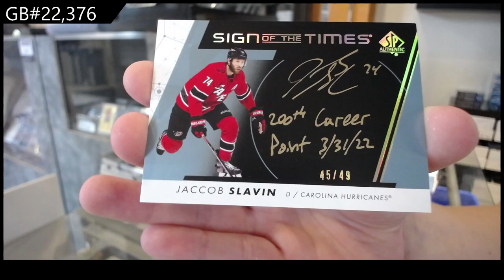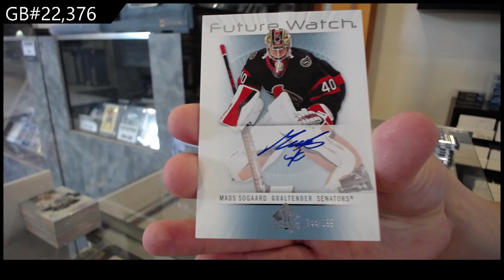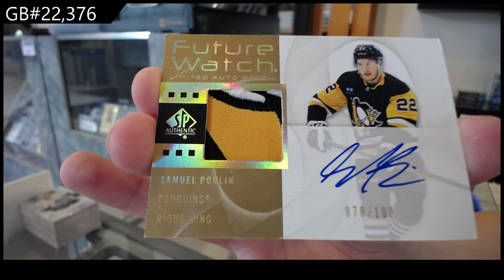2022-23 Upper Deck SP Authentic Hockey 3 Box Break - CNC GB #22,376